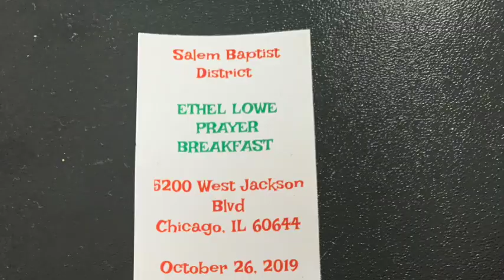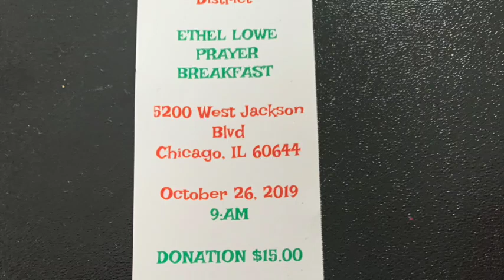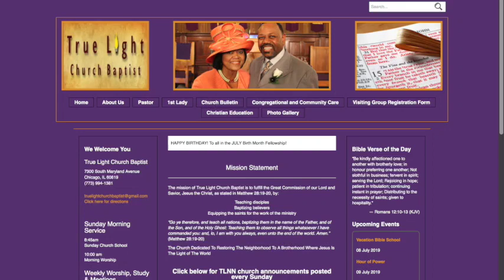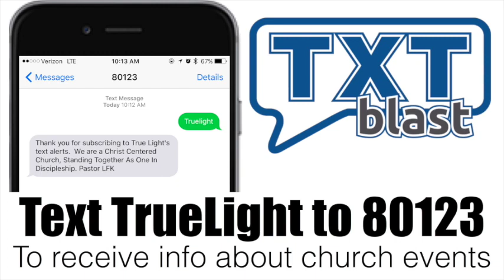TLNN Announcements~ October 13, 2019